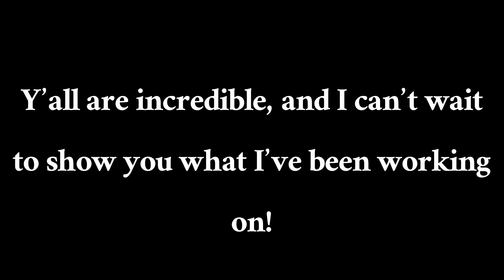The Chelumpkeif Podcast (Preview)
Yay! I'm so excited! Head over to my website to listen to the podcast (which will be linked below), and I can't comprehend how informative, enjoyable, and incredible it's going to be! Until I can get things up and running with professional brands, like Spotify or Apple Podcasts, I'll be creating a series of public videos for the podcast in a separate playlist (all audio).